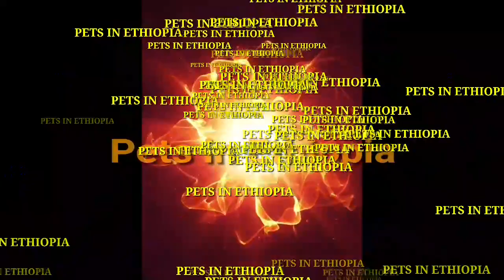የጆሲ እርግቦች/Josy Pigeons' Loft/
በጆሲ ሎፍት የተለያዮ በጣም የሚያምሩ ፋንሲ እርግቦች ይገኛሉ:: እነዚህን እርግቦች በጥቂቱ ይዘን ቀርበናል::/we invite to you to see josy's pigeons